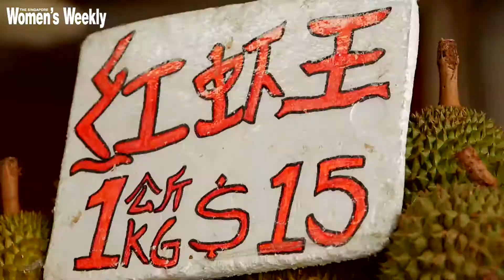Durian Mythbusters: Can You Still Drink Alcohol When Eating Durians?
Durian guru Mr Tan See Cheng debunks some myths about the King of Fruits in this special series. Here, he lets you in on his secret to balancing out the ‘heatiness’ of the tasty durian.

for more stories on food and health.